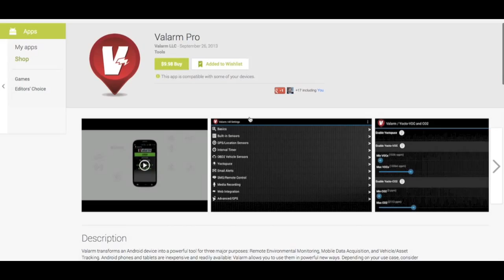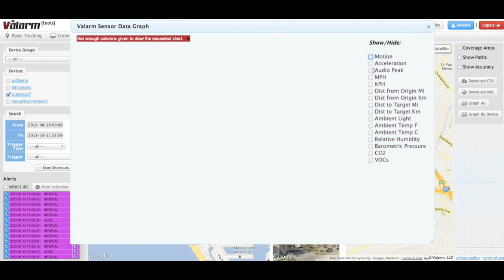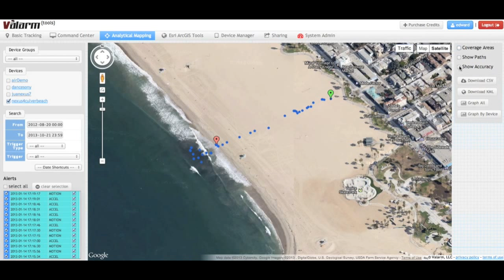Analytical Mapping With Valarm Web Tools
. Valarm is an app compatible with a variety of sensors along with an integrated website for remote environmental monitoring, mobile data acquisition, and asset / vehicle tracking. Valarm integrates with sensors to monitor, record and broadcast alerts based on environmental and weather parameters

- CO2
- VOCs (Volatile Organic Compounds)
- Ambient Temperature
- Relative Humidity
- Barometric Pressure
- Ambient Light
- Electrical Resistance
- Water Detection / Flood Alerts
- And More

Script/Voiceover text:
Howdy, this is Edward, president of Valarm. Today you'll see how to use Analytical Mapping on tools.valarm.net to perform powerful sensor data mapping, graphing, and analysis (you can also download your sensor data in CSV or KML format). After you have installed the Valarm app on your mobile devices you can link devices a.k.a. Valarm Tools Web, by watching our YouTube video on how to link your devices to the web.

on any device with a web browser. We recommend using a laptop or desktop. login and get credits using the button at the top if you don't already have them. Click Analytical Mapping at the top and you will see a map in the middle of the page with Valarm tools on both sides of the map.

In the upper left you can select which device groups you want to show, you can customize which devices are in which groups in the Device Manager. In the devices list you see your enabled Valarm devices. Select a device and a time span to see the corresponding Valarm data. Note that you can also customize which Valarm data points are shown based on sensors and triggers such as temperature, air quality, CO2, VOCs, or the interval timer. There are also date shortcuts to quickly show only Valarm data from specific time intervals like the last week or the previous month.

As you mouse over each data point in the alert list on the left an orange placemark bounces up and down showing you where that data point is on the map. You can choose to map all of alerts in the list by using the select all checkbox or select points one at a time using the checkbox to the left of each alert. We'll use the checkbox to the right of each alert to select all points from this session, meaning all data points between an arm and disarm of the Valarm app on the Android device.

Here you see a session where the Valarm device was in a vehicle. There is a green icon showing where the Valarm app was armed and a red icon showing where Valarm was disarmed. The blue points in between are Valarm triggers and alerts enabled on the Valarm-equipped device. In this example the accelerometer sensor and interval timer were triggering alerts. If you mouse over any alerts on the map the alert list on the left automatically jumps to where that data point is in the alert list. Click any Valarm data point to get information about it. You'll see sensor data such as temperature, humidity, location, altitude and speed. There is also a street view image which you can click to enter street view and see your Valarm data.

To see live traffic information click the Traffic button in the upper right part of the map.

To the right of the map is the Graph All button where you can graph your sensor data. Use the checkboxes next to each sensor to see that data drawn on the graph and hold your mouse over the lines to see exact values.

Now we'll switch which device's data we are viewing by using the checkboxes to the left of the devices. This Valarm data was gathered on foot, walking on the coast of the Pacific Ocean. You can use the Satellite imagery button to see the land, beach, and water.

The Show Paths checkbox on the right draws a path line for the selected data. This is from the beginning of the Valarm session, the green icon showing when Valarm was armed, to the end of the Valarm session, the red icon showing when Valarm was disarmed.

The Coverage Areas tools draws a polygon around all of the data points, which can be useful to show you where devices or vehicles are overlapping in there coverage areas. This is also known as a convex hull.

The Show Accuracy tool draws red circles around each data point showing how accurate the GPS data is for that point as reported by the Android device. The smaller the circle the more accurate the GPS fix was for that data point.